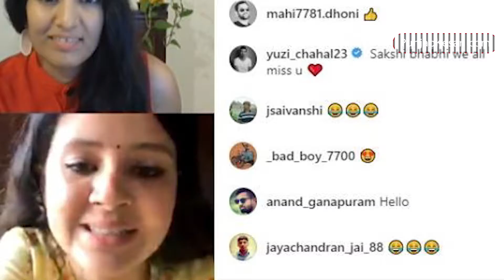पहली बार इंस्‍टाग्राम पर लाइव आईं साक्षी, कहा बेडरूम में धोनी